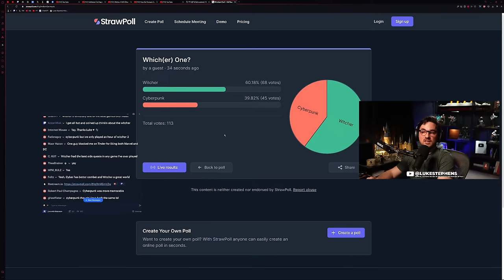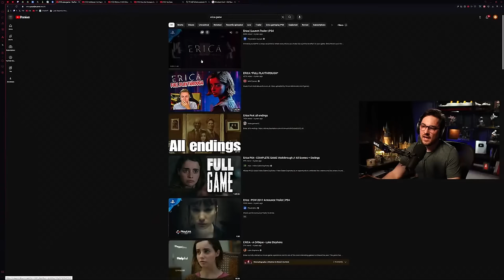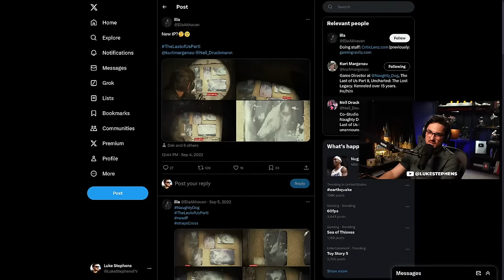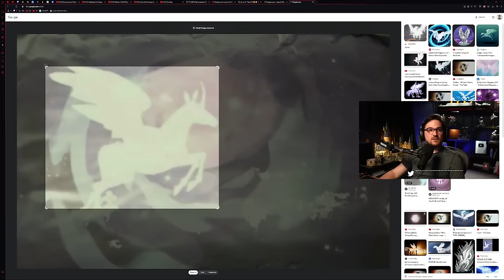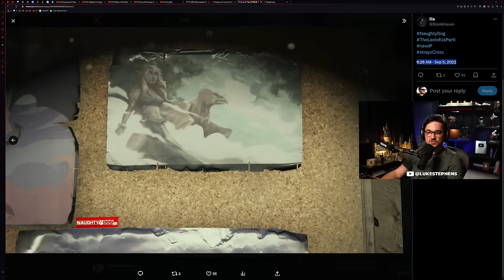Witcher 4 And 9 Other Games We Don't Expect This Gen From NGCW - Luke Reacts